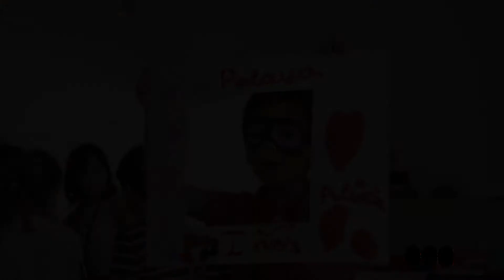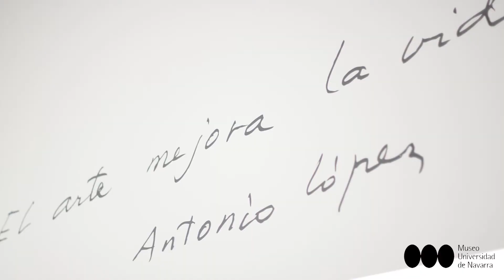Campamentos infantiles de verano Hi artist!